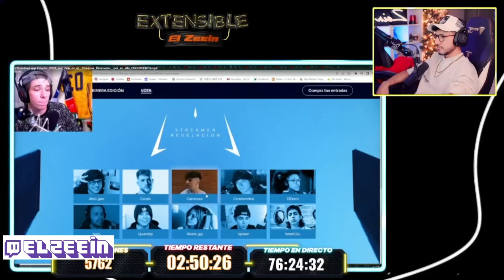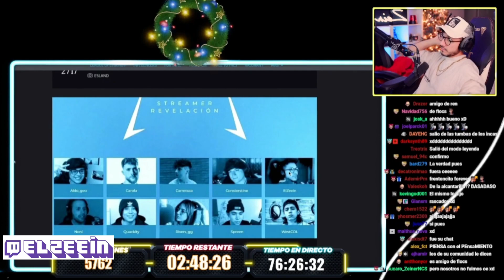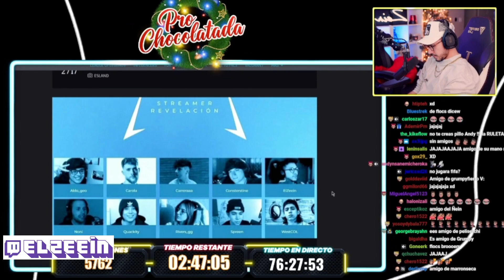ZEIN LE AGRADARON SUS BONITAS PALABRAS DE CONTERSTINE HACIA EL ... LE DA MERITO POR CRECER SOLO